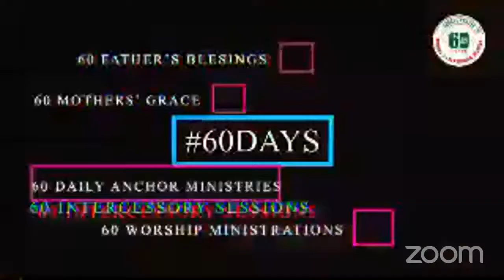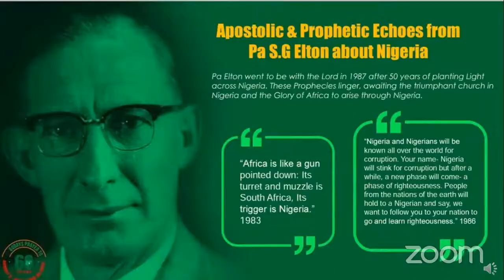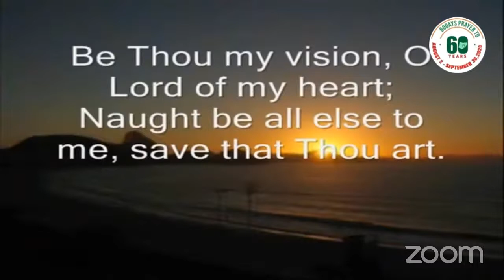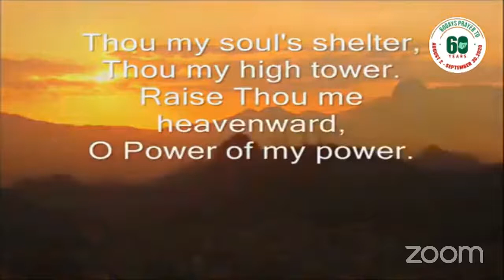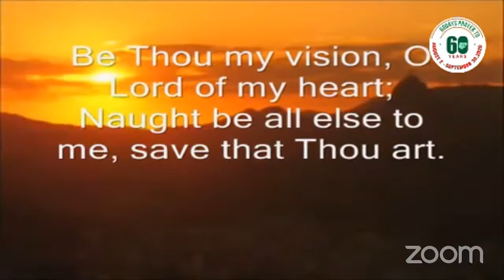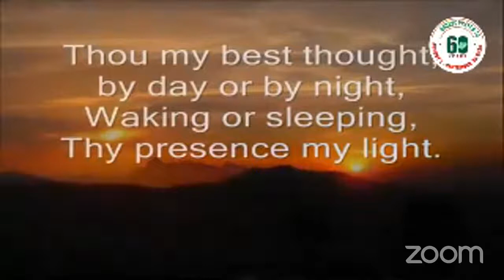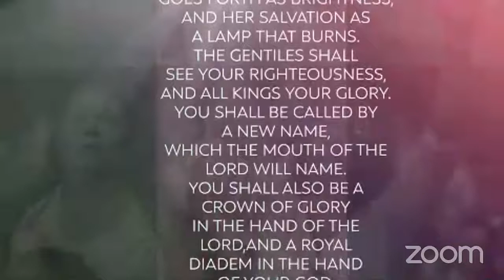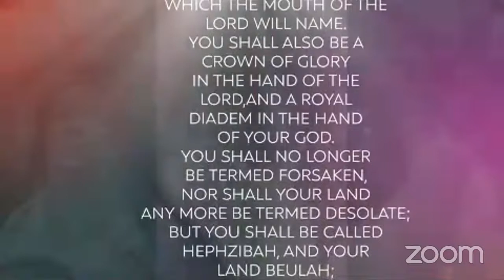Day 50 Mothers of Faith Ministration... Ministering: Pastor Esther Ibanga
FOCUS: Prayers for the Northeast Zone of Nigeria